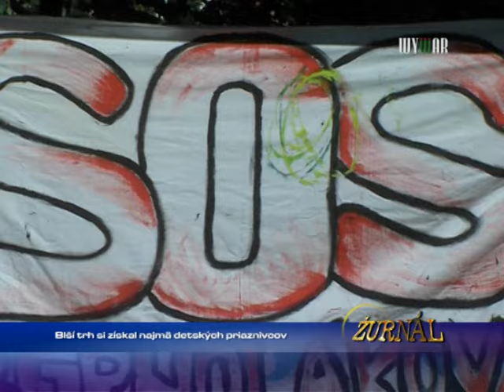Blší trh si získal hlavne detských návštevníkov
1470